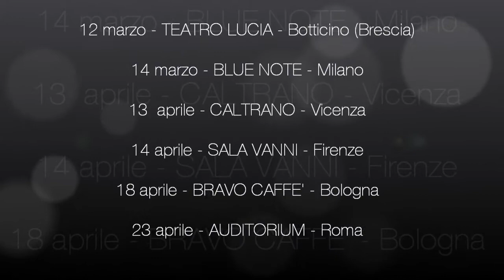PACIFICO - In cosa credi tour 2013 - un minuto e mezzo di prove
PACIFICO - In cosa credi tour 2013:

12 marzo Teatro S.Lucia - Botticino (Brescia) - data zero
14 marzo Blue Note Milano
13 aprile Festival Parole a Confine di Caltrano (Vicenza)
14 aprile Sala Vanni Firenze
18 aprile Bravo Caffè Bologna
23 aprile Auditorium Parco della Musica (Teatro Studio)- Roma